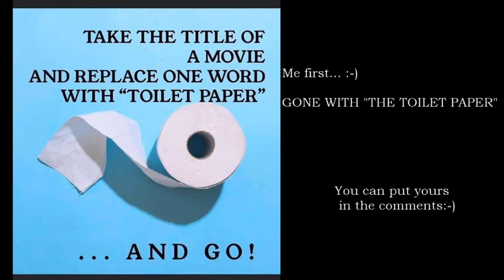Let's Play A Game